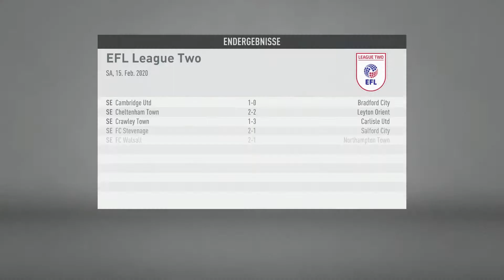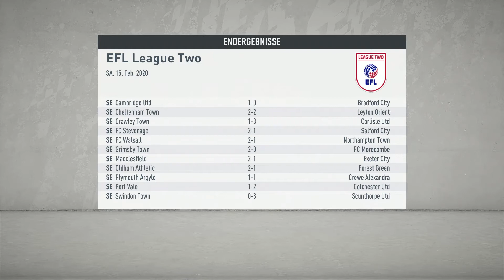Mansfield Town 1-1 Newport County/Spiel.32/EFL League Two(Teil:56)Fifa 20 Ps4 Spiel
EFL League Two

Tore:
Mansfield Town 1-1 Newport County
     83' Sami Eymen(ET)            74' Hasan Enhar

Newport County 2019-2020 FIFA 20
Englische Liga - EFL League Two

Zentrale:
Tabelle : EFL League Two
news aus aller welt .

Music Beat habe von youtube runtergeladen beat von Membrane / Dance & Elektronisch I Dramatisch